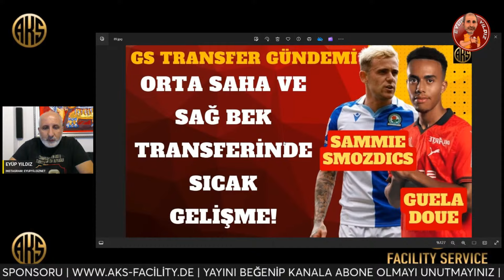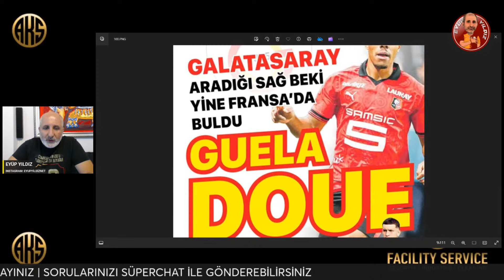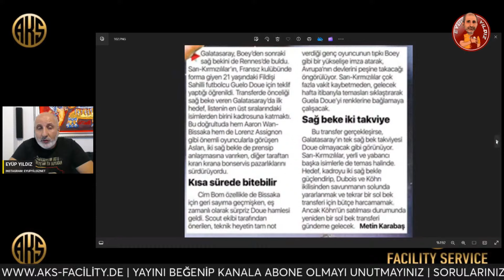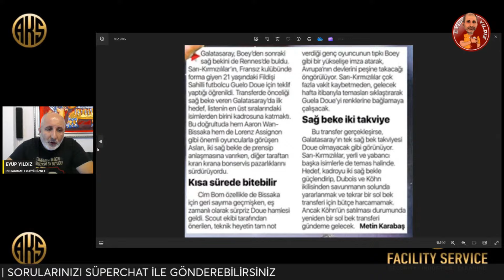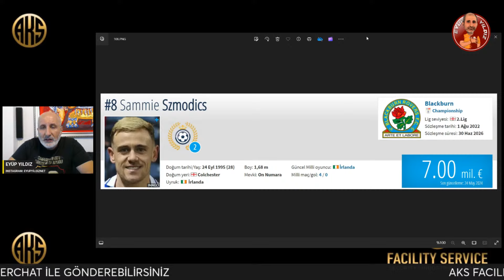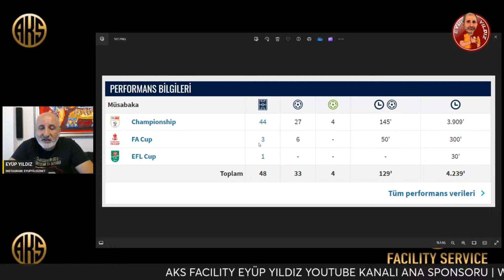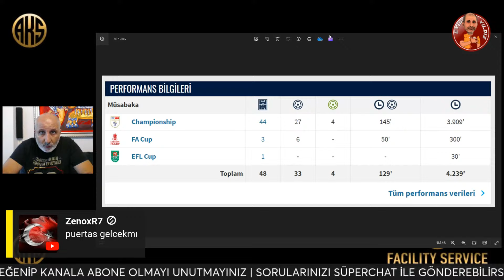GALATASARAY'DAN 10 NUMARA TRANSFER SAMMIE SMOZDICS | GUELA DOUE GS'DE BAŞARILI OLABİLİR Mİ?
Son dakika Galatasaray ve transfer haberleri. GS sağ bek için Rennes forması giyen Guela Doue'yi bitirme noktasına geldi. 10 numara için Cimbom'da hedef Blackburn Rovers'ta oynayan Sammie Smozdics ile görüşmelere başladı.